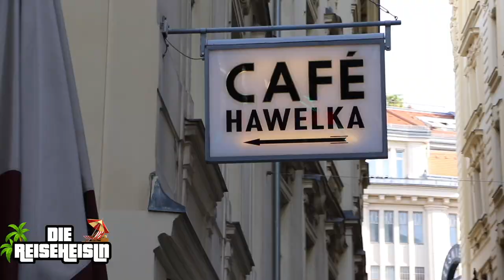A nackerter im Hawelka! ☕️ Persönlich zu Gast im Café Hawelka, im Gespräch mit Herrn Hawelka! 🔥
In diesem wundervoll harmonischen Gespräch mit Günter Hawelka, spricht der stolze Lokalbesitzer, von Wiens traditionellstem Caféhaus, mit uns über Wien!

 - Wie hat sich Wien für Günter Hawelka verändert?
- Wieso schneiden seine Gäste Löcher in Zeitungen?
- Was macht Wien für den leidenschaftlichen Wirten so besonders?
- Darf man als Nackter ins Hawelka?

Wir bedanken uns herzlichst für das unterhaltsame Interview und wünschen Herrn Günter Hawelka weiterhin eine schöne Zeit in Wien!

-Eure Reiseheisln

Info:
Die Personen und die Handlung des Films sind frei erfunden. Etwaige Ähnlichkeiten mit tatsächlichen Begebenheiten oder lebenden oder verstorbenen Personen wären rein zufällig. Alle im Film vorkommenden Personen (z.B. Passanten) wurden vor, während bzw. nach dem Dreh aufgeklärt und wussten über unsere inszenierten Handlungen bescheid. Während der Filmaufnahmen wurde keinem Lebewesen physisch oder psychisch geschadet. Die Produktion versteht sich als "Scripted-Reality-Show" und dient rein zur Unterhaltung.

"Die Reiseheisln - Wien is anders"

"Jö schau" ist ein Lied des österreichischen Liedermachers Georg Danzer (1946–2007) aus dem Jahr 1975 und eines der ersten des Austropop.